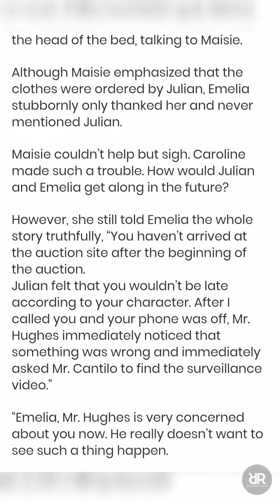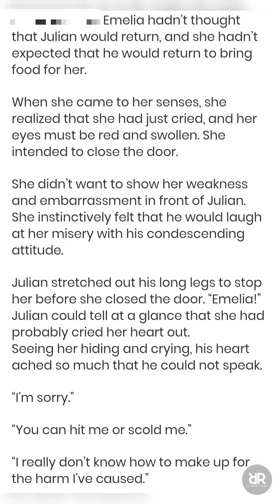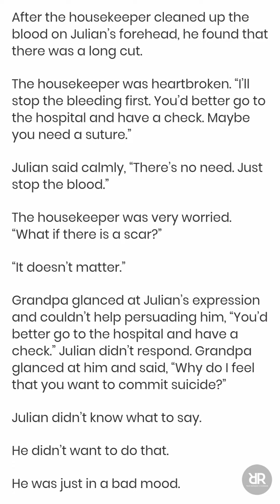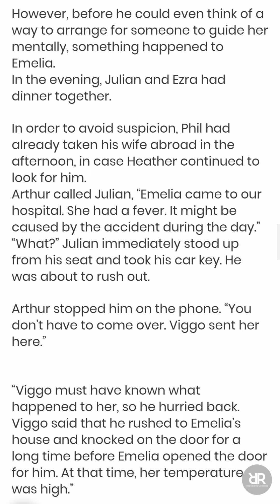Darling Please Love Me Again (CHAPTER 125-130) | Novel Sky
Emelia Jones had been a dedicated wife during her three years of marriage with Julian Hughes . She thought she could eventually win his love with her gentleness . But ultimately , she realized that this man was a downright iceberg . With a broken heart , she put an end to the relationship . In those three years , Julian always thought his wife to be dull and boring . But who could've expected that , such a woman would slam the divorce papers on his face in front of everyone , right at the anniversary event of the Hughes Group . Years after the divorce , when Emelia won the Best Screenplay and Julian presented the award to her , The usually aloof man suddenly pleaded her , " Emelia , I was blinded before . Would you give me a second chance ? " Looking at him with an entrancing smile on her face , she spoke impassively , " Sorry Mr. Hughes , I'm married to my job now . "